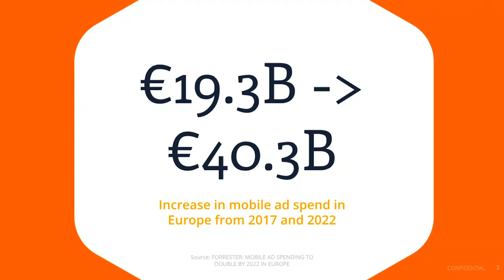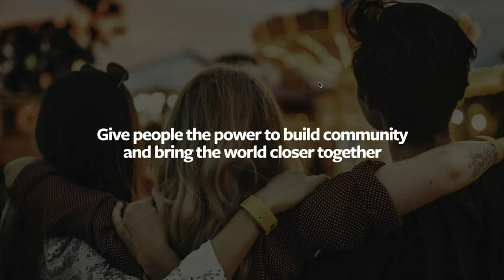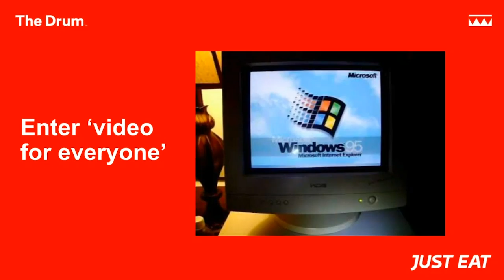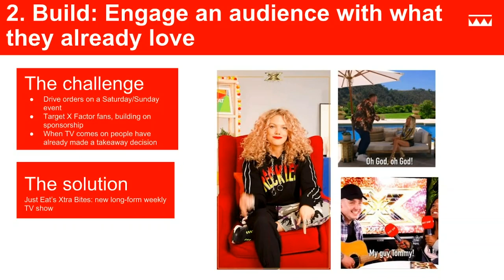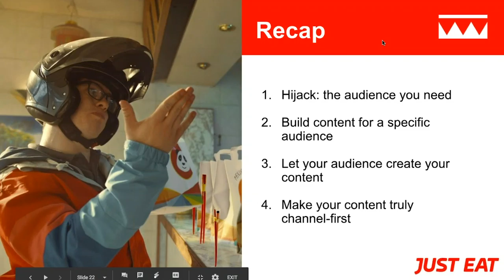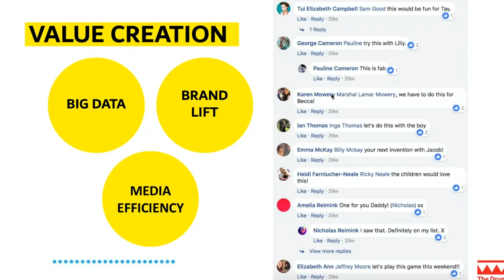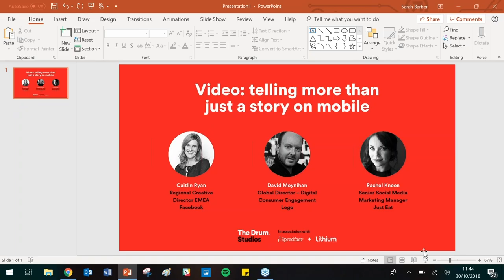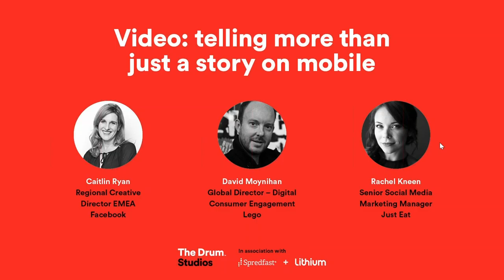Video: telling more than just a story on mobile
The Drum & Spredfast are joined by speakers from Lego, Just Eat and Facebook to discuss why video can be more than just a story on mobile.

With over half the content we consume on mobile being in video format, it is key to understand what makes great content  and what the future could hold for mobile video.